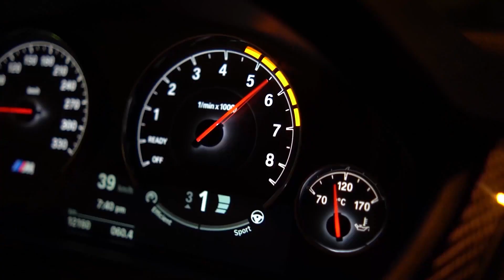[CAOS] ANÁLISIS del HISTORICO GP de HUNGRIA F1 2021 [ACCIDENTE] 😱 | TDS MOTORSPORT [EP096]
EL SHOW DE LOS CONDUCTORES

El GP de Hungría 2021 de Fórmula 1 fue INSOLITO, de las mejores de carreras que hemos visto en el año. Fue increíble ver como ALPINE con Ocon y Alonso lograron esa tremenda victoria.

RECORDATORIO: Somos una comunidad de amantes de los autos y la velocidad. No toleramos violencia, comentarios racistas, discrimatorios u ofensivos.  De ser difundidos y/o publicados serán borrados y si son reincidentes el usuario será bloqueado de nuestra plataforma